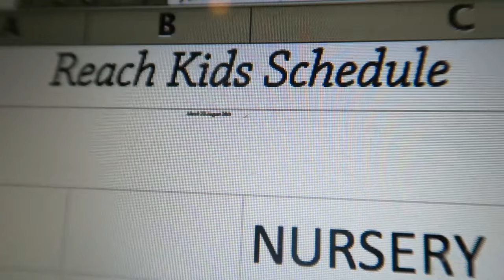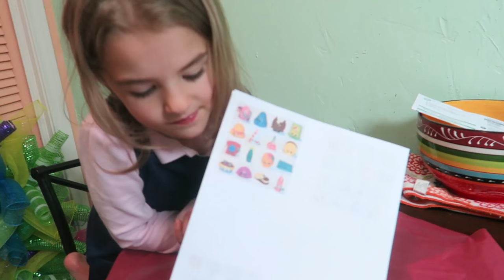Pregnant Mom's Third Nipple Confession | Sam & Nia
Sam and Nia Amazon Store: